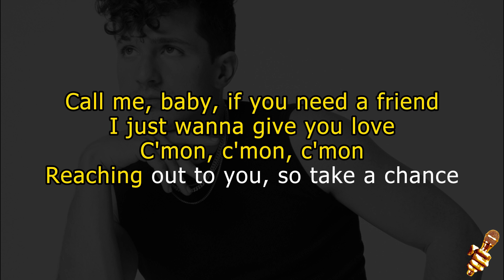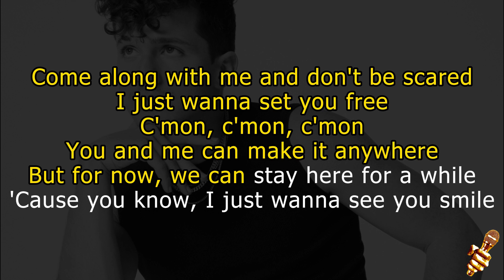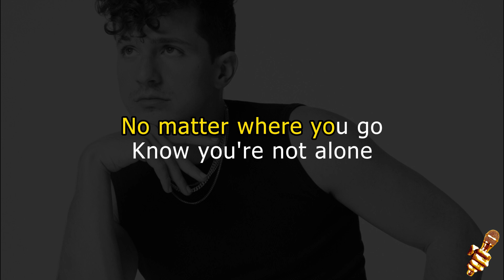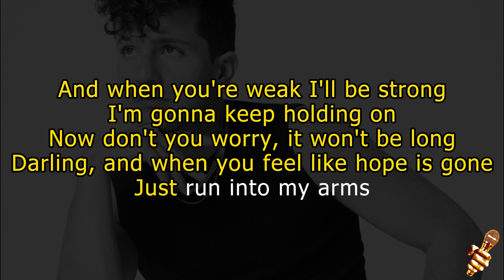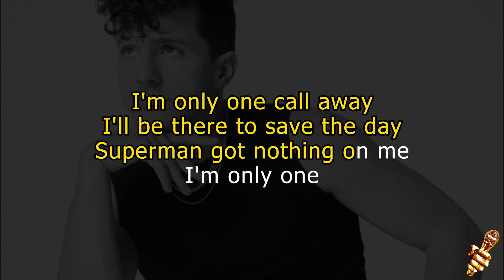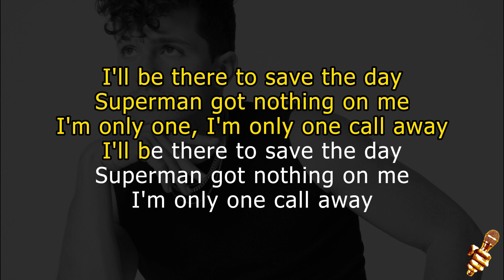One Call Away - Charlie Puth (Karaoke Version)